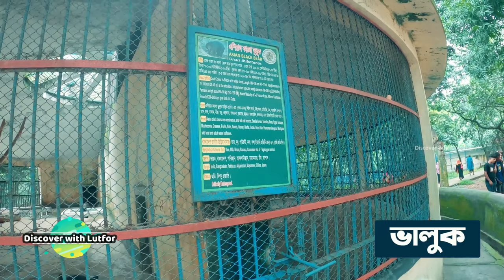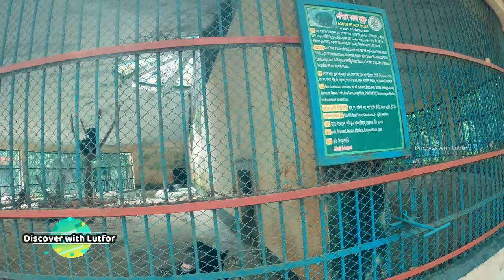জাতীয় চিড়িয়াখানায় কি কি দেখবেন, কখন যাবেন, কিভাবে যাবেন।জাতীয় চিড়িয়াখানা মিরপুর।National Zoo Mirpur।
বাংলাদেশ জাতীয় চিড়িয়াখানা ঢাকার মিরপুরে অবস্থিত । চিড়িয়াখানাটি উদ্বোধন ও সর্বসাধারণের জন্য উন্মুক্ত হয় ১৯৭৪ সালের ২৩ জুন। বছরে প্রায় ৩০ লক্ষ মানুষ এখানে বেড়াতে আসেন।ঢাকা চিড়িয়াখানায় ১৩৮ প্রজাতির ২ হাজার ৬২২টি প্রাণী ও পাখি রয়েছে।

আজকে আপনাদের সম্পূর্ণ চিড়িয়াখানা ঘুরিয়ে দেখাবো এবং পশু পাখিদের বর্ণনা দেয়া দেয়ার চেষ্টা করব। সেইসাথে জানাবো কখন ও কিভাবে এই চিড়িয়াখানায় আসতে হবে, এবং চিড়িয়াখানা ঘুরে দেখতে আপনার কত টাকা খরচ হতে পারে।

☑️কিভাবে আসবেন:
মিরপুর এক নম্বরের সনি সিনেমা হলের সামনের গোলচত্বর থেকে যে রাস্তাটি উত্তর দিকে গিয়েছে,সে রাস্তাটি সরাসরি চিড়িয়াখানার দিকে গিয়েছে।সনি সিনেমা হলের সামনে থেকে আপনি রিক্সা বা বাসে করে সরাসরি চিড়িয়াখানা যেতে পারেন।

☑️কখন আসবেন:
গ্রীষ্মকালে ১ই এপ্রিল থেকে ৩০ই শে সেপ্টেম্বর সকাল ৯টা থেকে সন্ধ্যা ৬টা পুর্যন্ত চিড়িয়াখানা খোলা থাকে।

শীতকালে ১ই অক্টোবর থেকে ৩১ই শে মার্চ সকাল ৮টা থেকে বিকাল ৫টা পুর্যন্ত চিড়িয়াখানা খোলা থাকে।

☑️সাপ্তাহিক বন্ধ:
চিড়িয়াখানা প্রতি রবিবার সাপ্তাহিক বন্ধ থাকে। তবে রবিবার যদি সরকারি বন্ধ হয় তাহলে সেই রবিবার চিড়িয়াখানা খোলা থাকে। এছাড়া ঈদের দিনেও চিড়িয়াখানা খোলা থাকে।

☑️টিকেট:
দুই বছরের বেশি যে কারও জন্যে প্রবেশ টিকেটের মূল্য ৫০ টাকা।

এছাড়া ছাত্র ছাত্রীদের জন্য প্রবেশ টিকেট মূল্য অর্ধেক। সেই ক্ষেত্রে নিজ নিজ শিক্ষা প্রতিষ্ঠানের আইডি কার্ড দেখাতে হবে।

পিকনিক স্পট ভাড়া : উৎসব এবং নিঝুম নামের পিকনিক স্পট সারাদিনের জন্যে ভাড়া করতে লাগবে যথাক্রমে ১০,০০০ ও ৬,০০০ টাকা।

☑️My Gear-
✔️ Camera GoPro Hero 8 Black
✔️ VIVO V20

☑️ Edited by me on Wondershare Filmora
                              and Adobe Premiere pro

সম্পূর্ণ চিড়িয়াখানা ভ্রমন ও পশু পাখিদের বর্ননা এবং ভ্রমন গাইড । চিড়িয়াখানায় কি কি দেখবন, কখন যাবেন, কিভাবে যাবেন । Bangladesh National Zoo Tour, Mirpur. Discover With Lutfor.

dhaka zoo ticket price,
dhaka zoo off day,
dhaka zoo open time,
is dhaka zoo open today,
dhaka zoo open tomorrow,
mirpur zoo,
dhaka zoo time schedule,
mirpur zoo ticket price,
mirpur zoo open,
mirpur zoo off day,
mirpur zoo opening time,
mirpur zoo ticket price 2023,
mirpur zoo ticket online,
mirpur zoo time schedule,
mirpur zoo location map,
চিড়িয়াখানা প্রবেশ মূল্য ২০২৩,
চিড়িয়াখানা কি খোলা আছে,
ঢাকা চিড়িয়াখানা মিরপুর কত নাম্বারে,
চিড়িয়াখানা ইংরেজি,
চিড়িয়াখানা ভিডিও,
মিরপুর চিড়িয়াখানা,
চিড়িয়াখানা অনুচ্ছেদ,
চিড়িয়াখানা মিরপুর কত তে,
মিরপুর চিড়িয়াখানা প্রবেশ মূল্য ২০২৩,
মিরপুর চিড়িয়াখানা কি খোলা আছে,
মিরপুর চিড়িয়াখানার টিকিট কত,
মিরপুর চিড়িয়াখানা কত নাম্বারে,
ঢাকা চিড়িয়াখানা টিকেট কত,
মিরপুর চিড়িয়াখানা সাপ্তাহিক বন্ধ,
মিরপুর চিড়িয়াখানা কিভাবে যাব,
ঢাকা চিড়িয়াখানা প্রবেশ মূল্য ২০২৩,
ঢাকা চিড়িয়াখানা বন্ধ কবে,
ঢাকা চিড়িয়াখানা কি খোলা,
ঢাকা চিড়িয়াখানা জাদুঘর,
ঢাকা চিড়িয়াখানার সময়সূচী,
চিড়িয়াখানার সময়সূচী ঈদে খোলা থাকে
জাতীয় চিড়িয়াখানা কবে বন্ধ থাকে
চিড়িয়াখানা বন্ধ কবে ২০২৩
চিড়িয়াখানা খোলা না বন্ধ
চিড়িয়াখানা ভ্রমণ